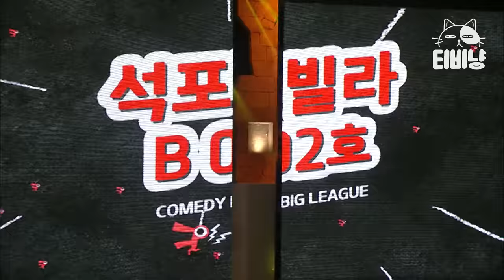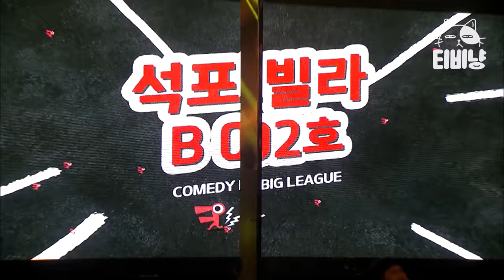[티비냥] 오늘도 평화로운 석호빌라 B 02호😂영고진호ㅋㅋㅋㅋ